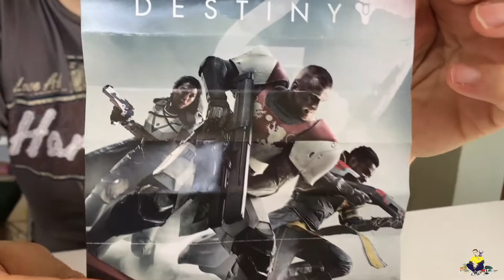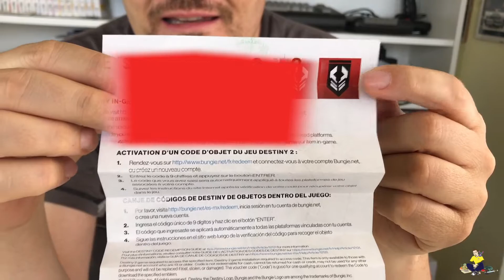217 - Mc Farlane 7" CAYDE-6 da Destiny 2 recensione e info sulla live!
***PER QUALUNQUE TIPO DI COLLABORAZIONE***